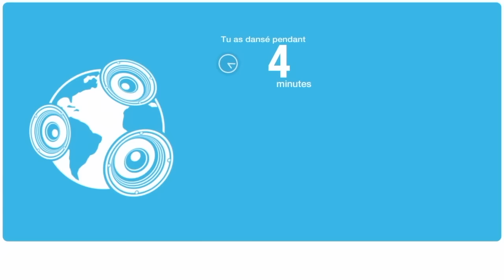1 HOUR JUST DANCE GAMEPLAY (HD) *MEGASTAR ONLY* BEST JUST DANCE COMPILATION 2021 UNLIMITED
1 HOUR JUST DANCE GAMEPLAY *MEGASTAR ONLY* BEST JUST DANCE COMPILATION 2021 UNLIMITED